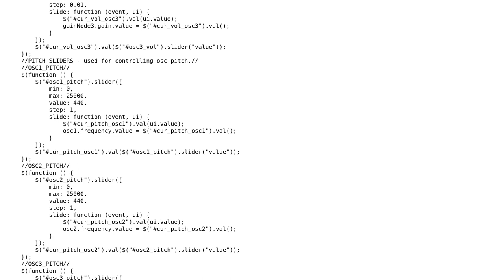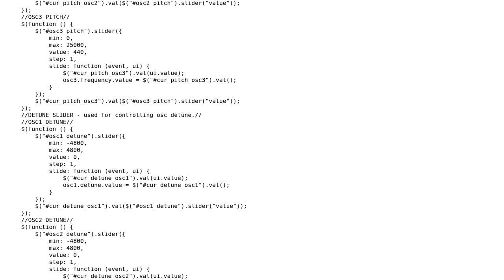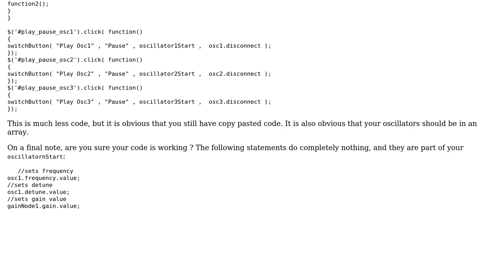Code Review: Web Audio Constructors and jQuery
With thanks & praise to God, and with thanks to the many people who have made this project possible! | Content (except music & images) licensed under CC BY-SA | Music | Images & others | With thanks to user ryanhagz user konijn user 200_success and the Stack Exchange Network Trademarks are property of their respective owners. You are responsible for your own actions.